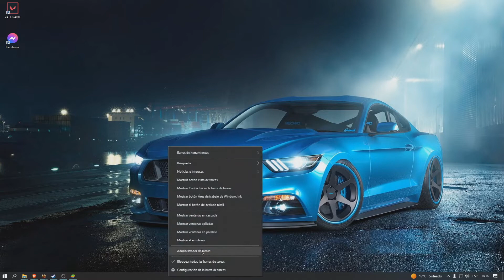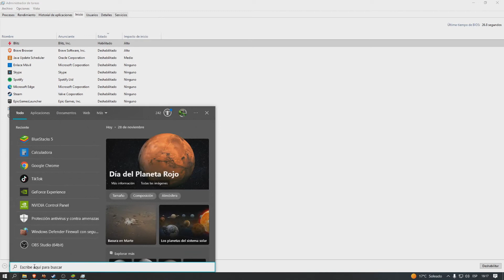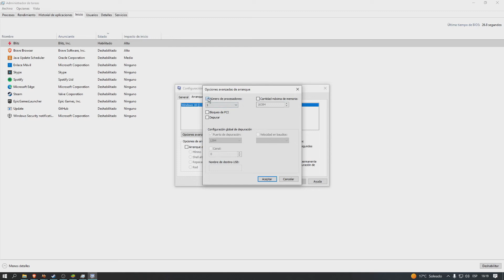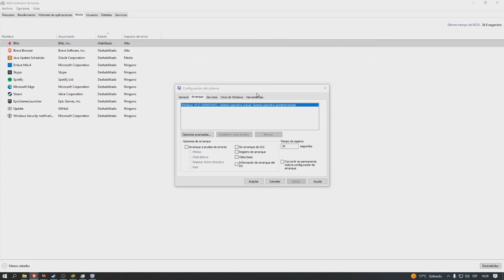✅MI COMPUTADOR VA LENTO CON WINDOWS 10 [SOLUCION]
Si tu computador va lento, traemos la solución a Windows 10.

00:00 Computadora lenta
01:20 Solucion a computadora lenta
02:24 Error Windows anda lento